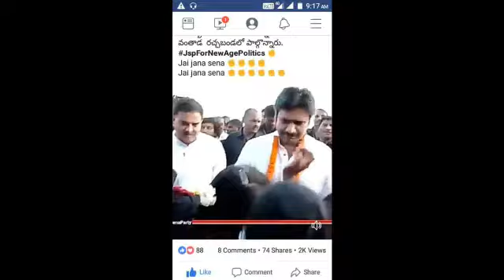Janasena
Video from charan aditya